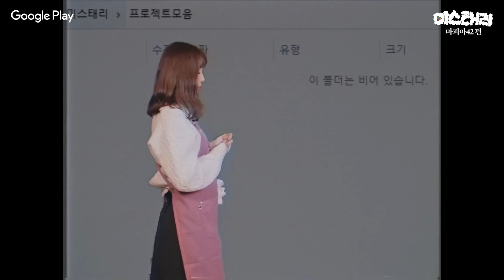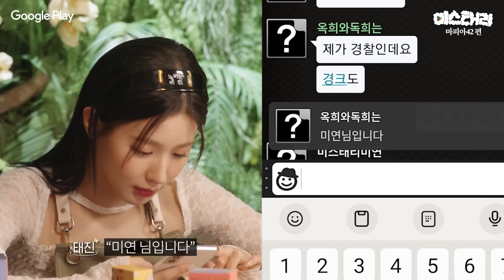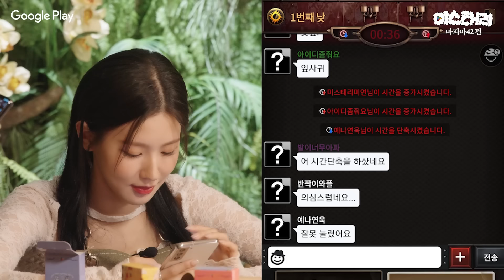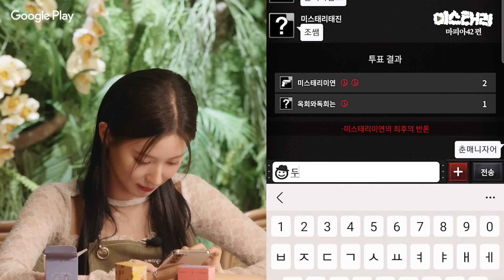마피아 게임 한 우물만 판 초고수의 냉정한 취향 I 미스태리 x 마피아42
미연 🧙‍♀️과 태진 🧙‍♀️의 미스테리한 취향가게, 미스태리 방문을 환영합니다

오늘은 마피아42 의 나성수님이 알바에 지원해주셨습니다

📝나성수님 이력📝
✅TEAM42의 설립자, 대표이사 마피아42
✅마피아42 총괄 개발자 및 카페 매니저
✅2014년부터 마피아 게임 중

미스태리 시청자들을 위한 미스태리 x 마피아42 프로모션!
✅프로모션 코드 : 냉정한 마피아

✅프로모션 내용 : 코드 입력 시 4티어 직업카드 1개 지급

🗓 다음 에피소드 4월 3일 월요일 ft. 포스텔러